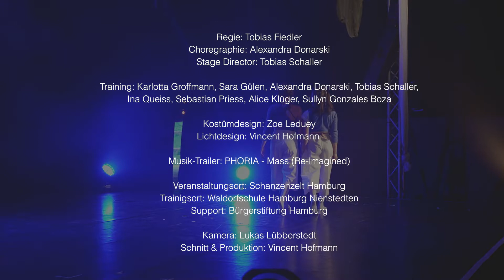Zartinka "U_Waga_Bunt" Trailer 2022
ZARTINKA
U_WAGA_BUNT - un spectacle d'humantié
Premiere im Schanzenzelt in Hamburg 6.6.22

Regie: Tobias Fiedler
Choreographie: Alexandra Donarski
Stage Director: Tobias Schaller

Training:
Karlotta Groffmann, Sara Gülen, Sebastian Pries, Alice Klüger,
Sullyn Gonzales Boza, Alexandra Donarski, Tobias Schaller, Tobias Fiedler

Kostümdesign: Zoe Leduey & mit dem Jugendensemble
Lichtdesign: Vincent Hofmann

Musiksong des Trailer: PHORIA – Mass (Re-Imagined)

Veranstaltungsort: Schanzenzelt Hamburg
Trainingsort: Waldorfschule Hamburg Nienstedten
Support: Bürgerstiftung Hamburg / Jugendumweltrat

Kamera: Lukas Lübberstedt
Schnitt & Produktion: Vincent Hofmann